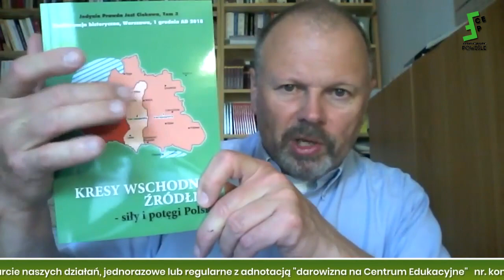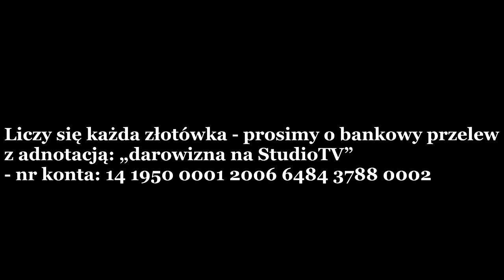Andrzej Zapałowski: Wielki Marsz Polaków w Wilnie, sędzia Szmydt miał dostęp do informacji niejawnej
Zapraszam na kanały YouTube.com, BitChute.com, Rumble.com, VK.com oraz na CDA.pl oraz na Facebooka i do księgarni - sklepu